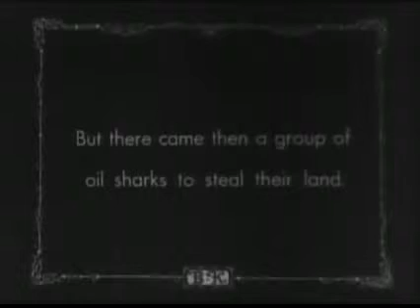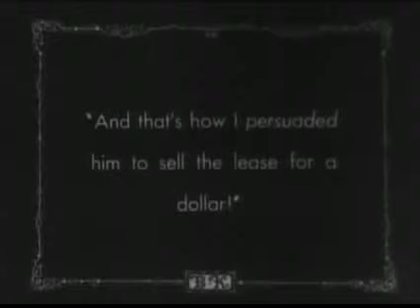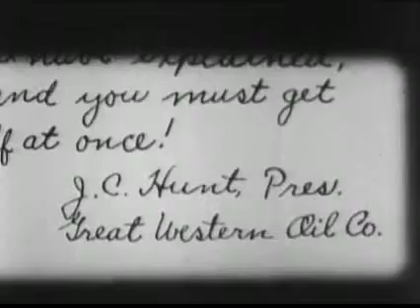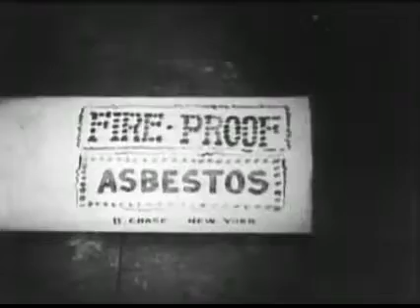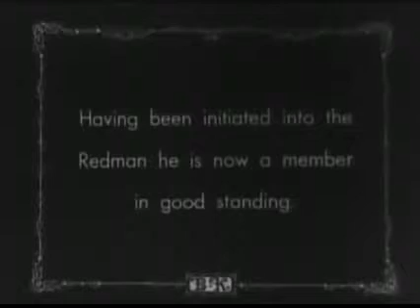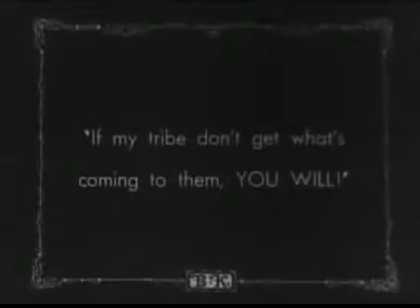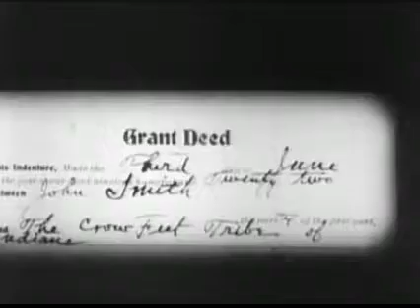Buster Keaton in The Paleface.(1922)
Evil oil barons have given the Indians one day to vacate their land. The Indian chief tells his braves to kill the first white man they see. Buster shows up chasing a butterfly. Later he keeps moving the stake to which he is tied and at which he is to be burned. He becomes one of the tribe and helps them with their fight.